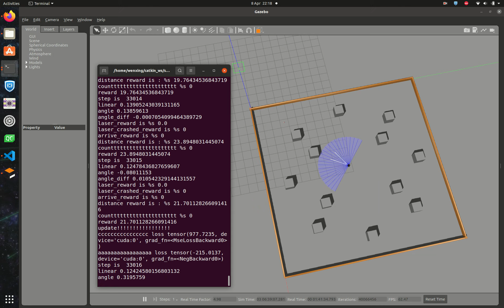single turtlebot ubuntu20